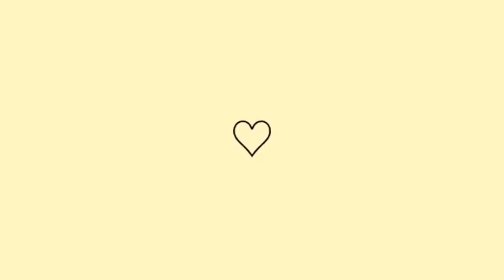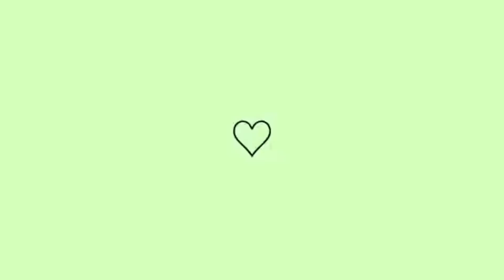VAMOS NOS MUDAR !!!!! 😱 ENCAIXOTANDO TUDOOO 📦🚛🏠